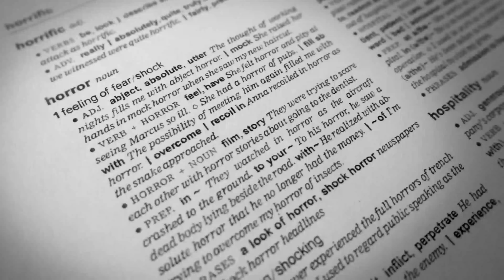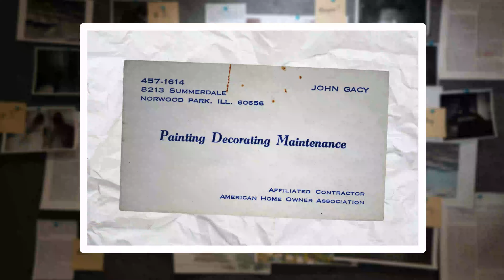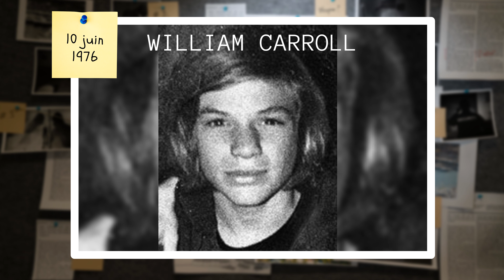Le PIRE CLOWN TUEUR ? Le cas JOHN WAYNE GACY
Bienvenue dans l'horrible histoire du clown tueur. John Wayne Gacy attire à des jeunes hommes vivant à Chicago, les invite à boire un verre chez lui, les tue puis enterre les corps sous sa maison sous une couche de ciment. Certains de ses voisins se sont même plaints de l'odeur ...